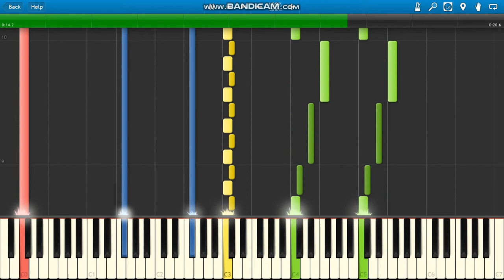Children of the Corn Theme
Children of the Corn Theme piano.
Jonathan Elias Children of the Corn (1984)